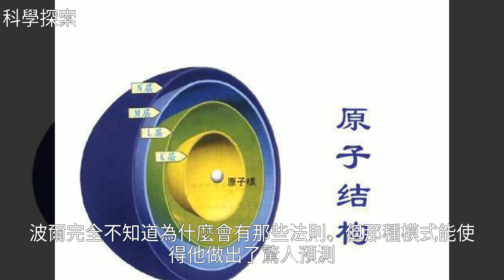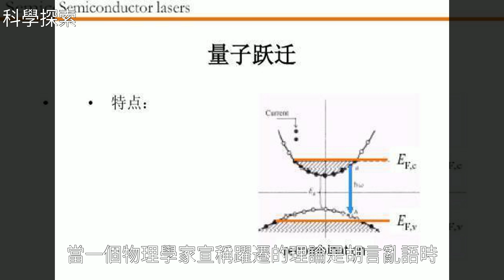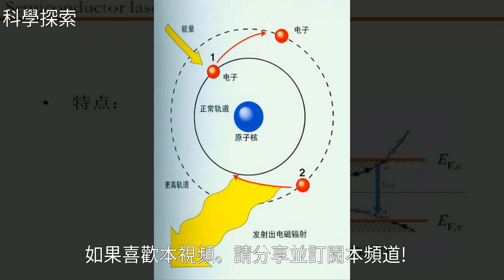在微觀世界，兩位物理學巨頭為一種新的原子模式爭論了一輩子！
在微觀世界，兩位物理學巨頭為一種新的原子模式爭論了一輩子！原子 愛因斯坦 波爾 物理學家 量子躍遷在微觀世界，兩位物理學巨頭為一種新的原子模式爭論了一輩子！物理 愛因斯坦 科學